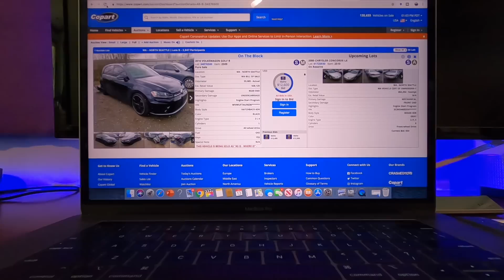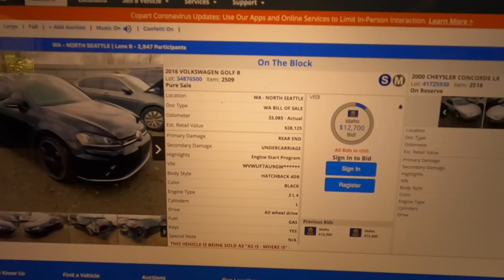I Just Bought A DAMAGED 2016 Volkswagen Golf R From Copart AND I CANT BELIEVE IT CAME WITH THIS!!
Welcome back to a new episode of BackYardBoyz!!! In this episode we take delivery of our New Build! This thing is Sick, and full of surprises!! Tag along to find out what we discovered.

Thank YOU so much for the continued support of my channel and just in general on this journey which I truly enjoy and love with a passion.

***Please Message me or Comment if something ISNT working on the Website***

Inspired By some of my favorite Youtubers. Such as goonzquad, alex rebuilds, and b is for build.

              COMMENT WHAT YOU THINK OF THE BUILD SO FAR!